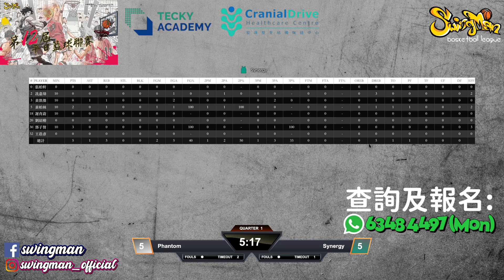平日籃球聯賽 2024-11-07 彩榮路體育館 EMERALD CUP 季後賽 Phantom vs Synergy Q1